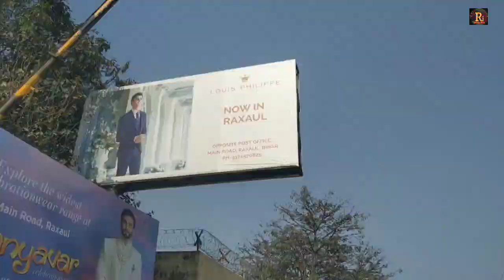Raxaul Border | राजडंडी हनुमान मंदीर रक्सौल | 22 जनवरी रक्सौल | Raxaul Border Nepal🇳🇵 Marg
22 January Vlogs Raxaul
Hanuman mandir raxaul Border
Raxaul Hanuman mandir
Raxaul  Hanuman mandir Vlogs
Raxaul to🇳🇵
Raxaul Nepal
Nepal Vlogs
Raxaul Se Nepal
Nepal Kaise Jaye
Raxaul Border To Nepal
Raxaul Se Kathmandu Nepal
Raxaul Nepal Border
Raxaul India Nepal
Raxaul Nepal Video
Raxaul Nepal New Vlogs
Raxaul Border
Nepal vlogs
Nepal latest Vlogs
Raxaul Border Bihar
Raxaul Border Vlogs